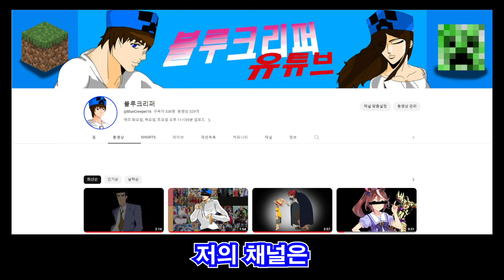도전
Q: 알고리즘을 타고싶으면 shorts로 올리는게 더 좋지 않나요?
A: 그렇긴 하지만 그러면 재미가 없기 때문에 쇼츠는 하지 않았습니다